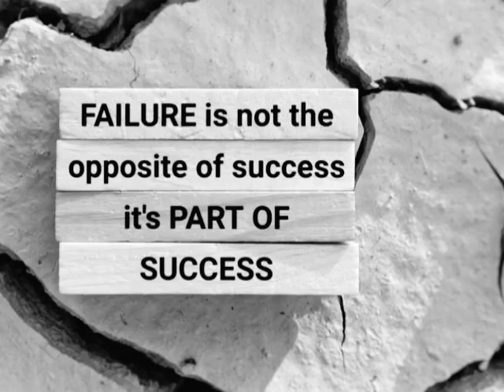motivational motivation viralahorts youtubeshorts